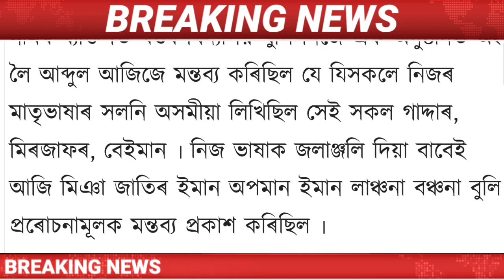Assamese Big Breaking News || 17 August / CAA Protests In Assam/Assamese News/AbdulAziz Rupohihat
Covered Topics:
1.Assamese News Today
2.Assamese News
3.Assamese
4.Today Assamese News
5.Assamese News Live
6.Himanta Biswa Sarma Daily Top News
7.Assamese Morning News Today
8.Assamese Latest News Today
9.Assamese Very Important News Today
10.17 August Assamese News Today
11.Assamese News Today 17 August 2022
12.Breaking News
13.News Live Assam
14.Big Breaking News
15.Assamese News Today 17 August 2022
16.IsmailTechnology Top News Today
17.Assamese Breaking News
18.News Today Assam
19.Breaking News Assam
20.IsmailTechnology